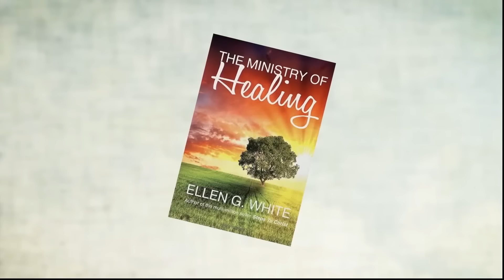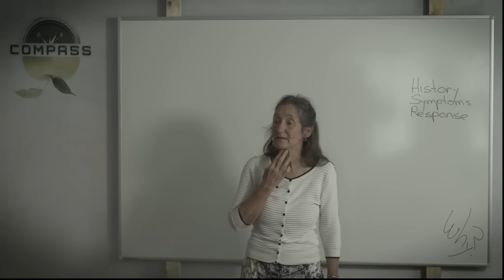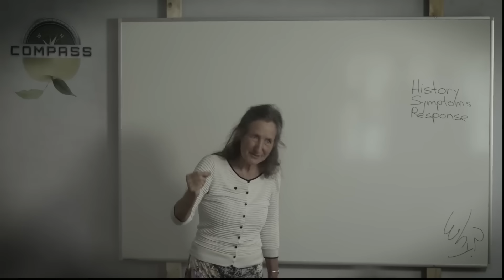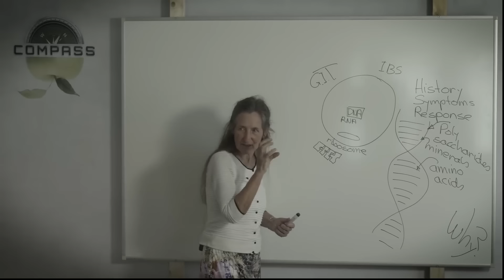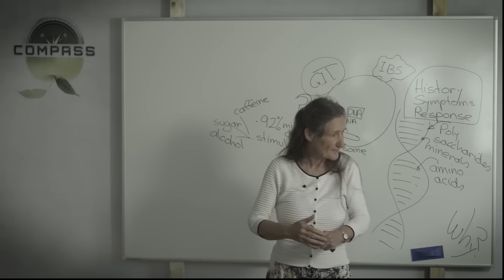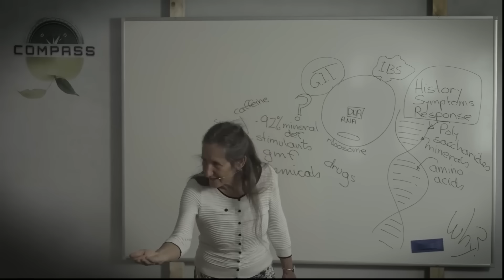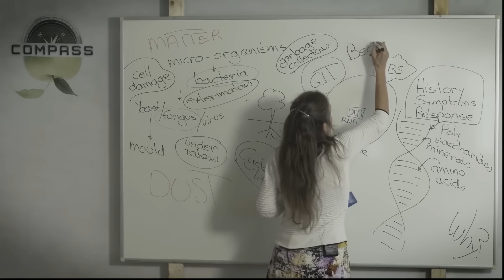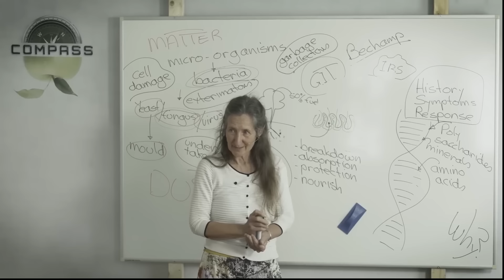La Verdadera Causa de las Enfermedades | Barbara O'Neil | Parte 1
Iniciamos el viaje por el seminario presentado por Barbara O'Neil, donde nos enseñará asuntos de vital importancia a la hora de cuidar nuestro cuerpo y de educar a los demás para hacer lo mismo.
En este primer capítulo veremos algunos de los motivos reales que nos llevan a enfermarnos, y cómo enfrentarnos a estas situaciones.

Has sido bendecido por este ministerio?

Amazing Discoveries Ministries Africa es una organización sin fines de lucro registrada en Sudáfrica, comprometida a exponer engaños y errores en el ámbito religioso, la historia, la ciencia, los medios de comunicación y la salud. Su material intenta proporcionar información que cambia vidas y revelar evidencia que permite a las personas tomar mejores decisiones para sus vidas.